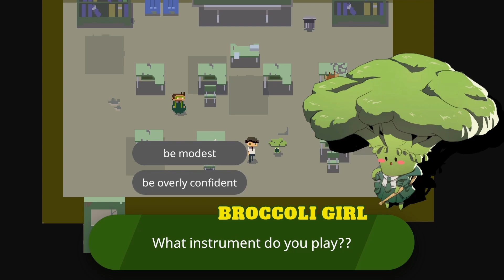I Am The Destroyer Of All!!..........trash bins....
Kraken Academy!! is a story driven game about friends, spirits, time travel, and tenticles! I'm still not sure what to expect, but I am certainly amused enough to keep playing whatever this is.